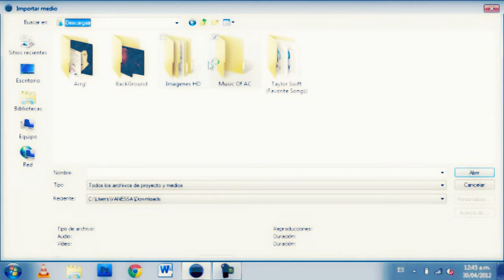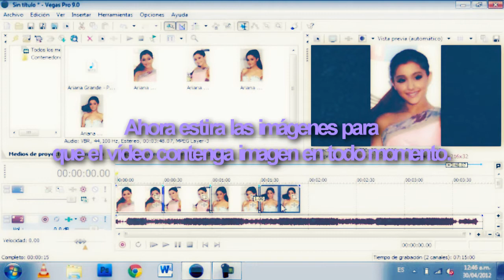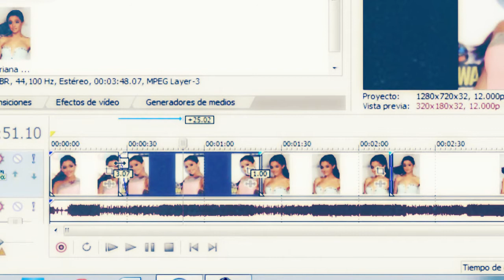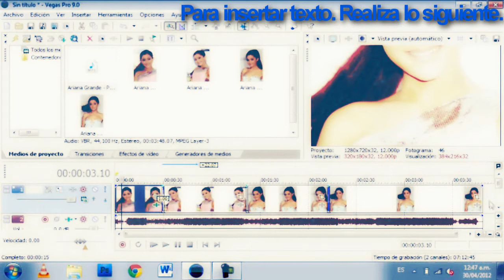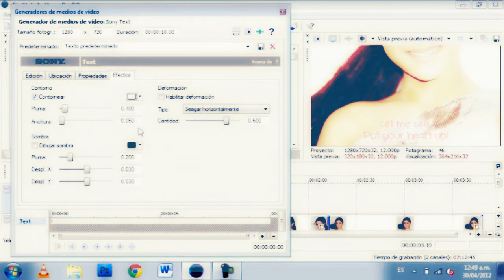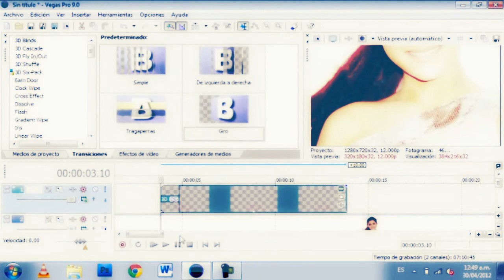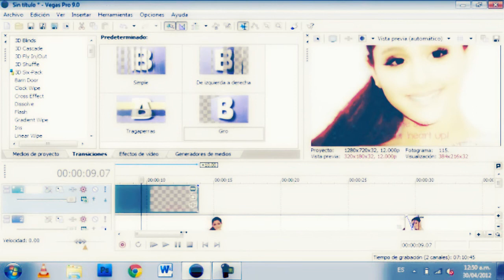Pequeño Regaliito / 148 Suscriptores / ¿Cómo hago mis vídeos? [TUTORIAL] :D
Primero que nada, el vídeo va dedicado a todos mis suscriptores,especialmente a MundoNickelodeonTV que me dio está hermosisisma idea.

Anotaciones lindas!
-En fin estos son sólo los pasos básicos, en realidad cada quien puede añadir su propio toque de creatividad.
-En realidad ahorita estaría en chino mandarín encontrar en Sony Vegas Pro 9, pero también puedes trabajar con el Pro 10, Pro 11, porque son muy parecidos.
-Existen algunas transiciones que no vienen con el Sony Vegas y que están muy geniales como las de "New Blue Fx" pero son como "plugins" extra.
-Podrías en vez de utilizar imágenes podrías utilizar un "background" o un vídeo.
-Las franjas negras podrían no aparecer, todo depende de las medidas de la imagen.
-Si no entendieron como poner movimiento, les dejo un link con un tutorial de como hacerlo, mucho mejor explicado
-Para descargar las mejores fuentes de texto (fonts) te dejo el siguiente
-Es importante aplicar el Pitch Shift, en el caso de que sea una canción que no sea de tu propiedad. Si no lo aplicas Youtube estará en el derecho de borrar tu vídeo, y en el peor de los casos: tu cuenta.
-Se que mi vídeo no es el mejor, por eso te dejo un tutorial bastante mejor que el mío

Besos!